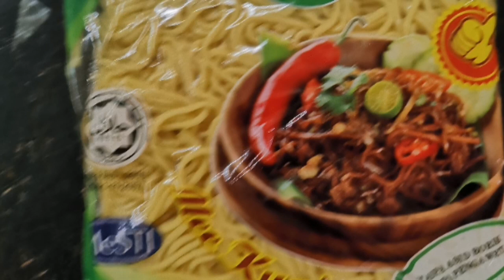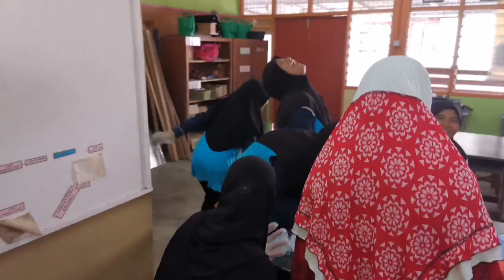Projek Masak Mee Goreng 2019